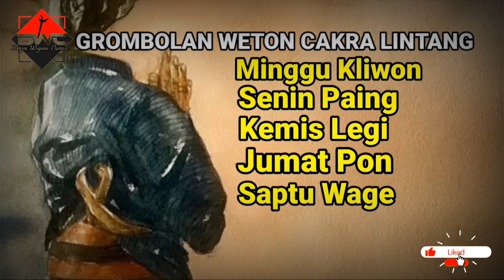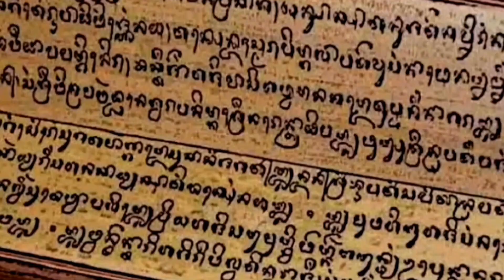5 Weton Cakra lintang Di Jaga Khodam Leluhur Jangan Jadi Pemimpin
Sallam.
Rahayu tanpa batas... Di Vidio ini banyu Wiguna sedikit mejelaskan Weton Cakra lintang yang sangat istimewa yang di jaga khodam leluhur dengan energi tinggi sekalipun Weton yang istimewa namun juga memiliki kelemahan untuk lebih jelas simak saja vidionya dan jangan di skip agar mudah di pahami

dan juga sedikit berbagi,

Semoga dari kami sedikit bisa bermanfaat,
Buat panjenengan anda semua.

Saya"
Banyu Wiguna
BWC Weton

Salam Rahayu tanpa Batas'''

Wasalam